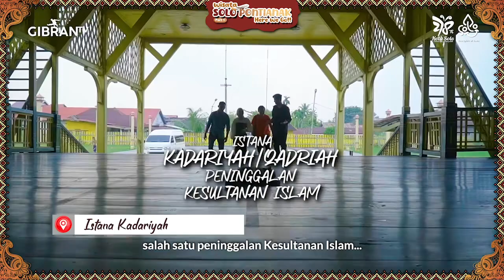[GIBRANTV] Wisata Solo Pontianak - Here We Go!! Part 1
Rute penerbangan langsung dari Solo ke Pontianak. Nah, yang mau eksplor serunya Pontianak bisa banget menggunakan maskapai Super Air Jet.

Sesampainya di sana, kurang seru rasanya kalau nggak mampir ngopi di Kopi Legend ‘Asiang’ yang telah berdiri sejak 1960-an. Menyusuri Sungai Kapuas yang terbesar di Kalimantan dilanjutkan dengan perjalanan ke Tugu Khatulistiwa dan menuju Istana Khadriah, bangunan peninggalan Kesultanan Islam sejak abad 17, membuat eksplorasi wisata ini begitu mengesankan.

Ditambah dengan eksplorasi kampung nelayan di pinggiran Sungai Kakap Kab. Kubu Raya, indahnya Kelenteng Xiao Yi Shen Tang atau Kelenteng Dharma Bakti yang berada di tengah laut lepas, hingga adanya gereja terbesar dan salah satu yang tertua di Indonesia yakni Gereja Santo Yoseph, mencerminkan bahwa Pontianak menjadi kota multietnis yang warganya hidup harmoni.

Bangunan rumah adat Dayak 'Rumah Radakng’ yang difungsikan sebagai tempat pertunjukan seni, pameran kerajinan, dan objek wisata juga jadi destinasi menarik. Di sini kita bisa belajar menari tarian Dayak lengkap dengan memakai pakaian adatnya juga, lho. Nah, yuk siapkan diri buat eksplor Solo-Pontianak yang kini semakin mudah! 👌🏻